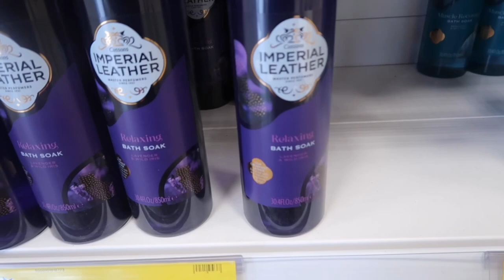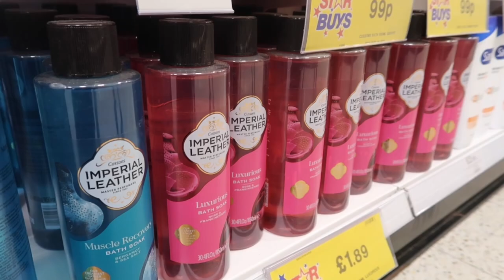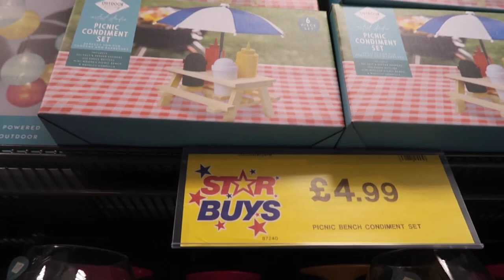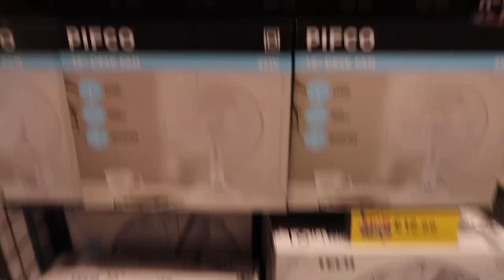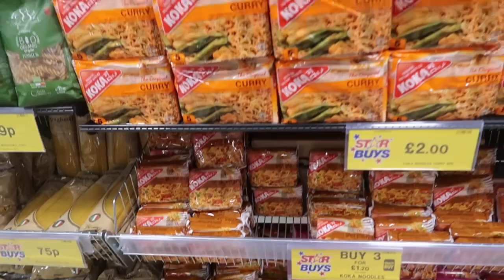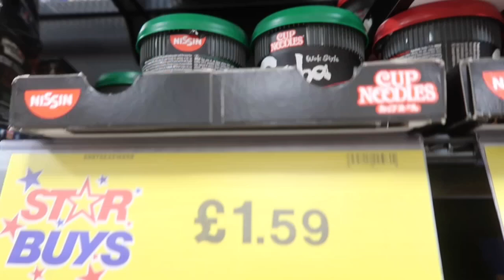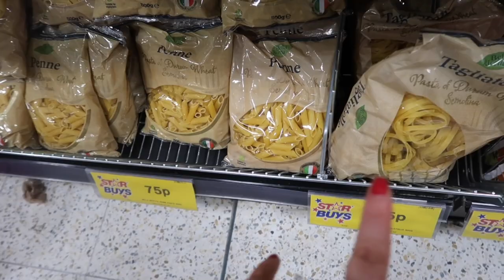HOME BARGAINS COME SHOP WITH ME MAY 2023 | A NEAR CAR CRASH!! | DAY IN THE LIFE VLOG | HARRIET MILLS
I hope you are all having a lovely day!

My Instagram is under - Harriet Esme Mills

All music used by Epedemic sound

Any Links used in my Bio are AFF